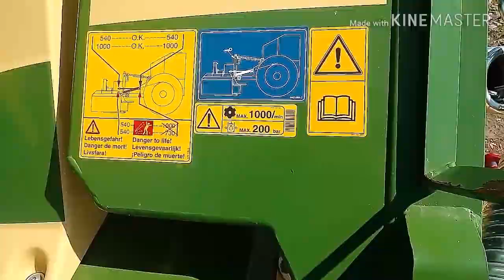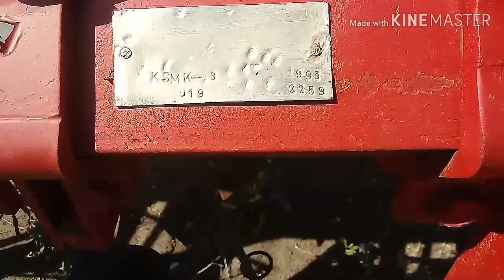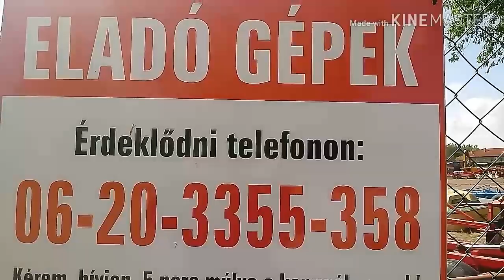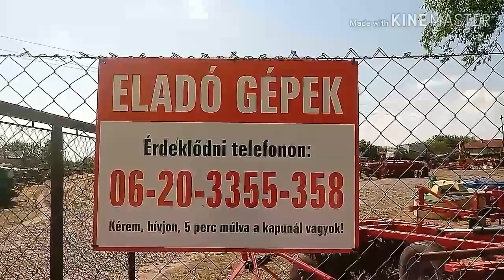ELADÓ GÉPEK 12.rész: NAGY TÁRCSÁK, TOLÓ LAPOK, 5 FEJES EKÉK...stb. /MTZ Agro Vlog/